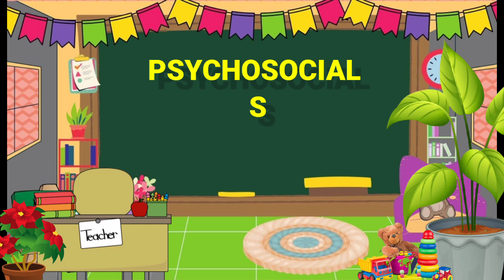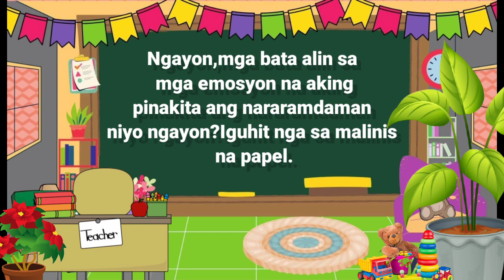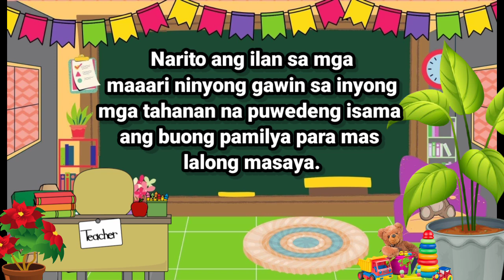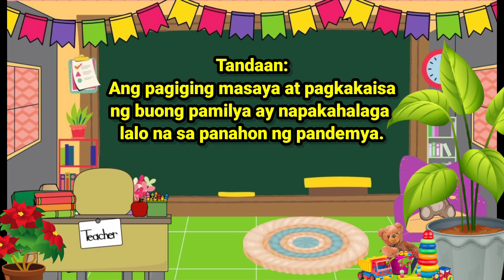Psychosocial Support Learning Activities(Emotional Charades and Sample activities at home)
Promoting social-emotional development is an important part of a quality after school program.  Emotional Charades is a fun social learning game that allows children to explore emotions. Help kids identify when others are feeling certain emotions.

​Naming emotions will give children the ability to communicate more effectively and talk about their feelings. These games give kids the chance to hear and use feeling words in a non-threatening way.